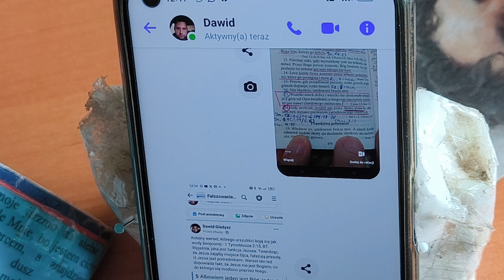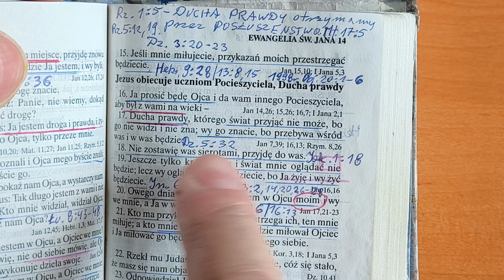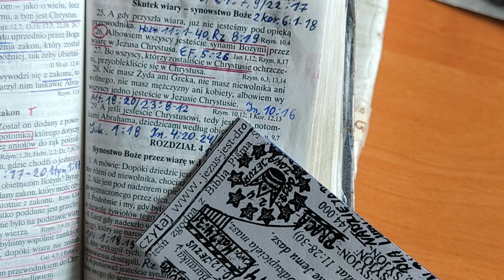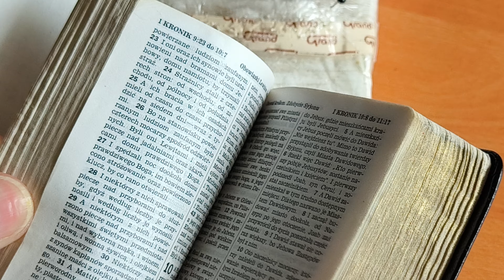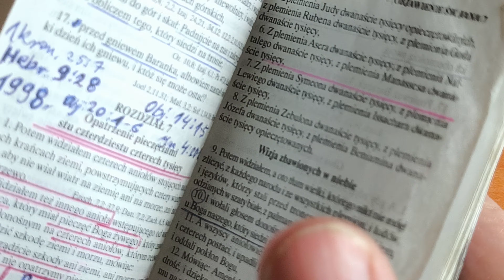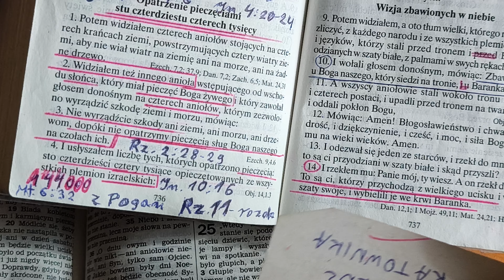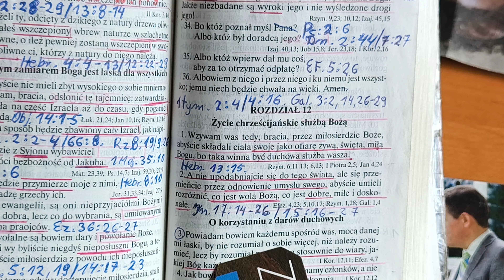Dawid mamy być jedno w Jezusie Chrystusie nie w Jehowie, Duch Prawdy pośrednik